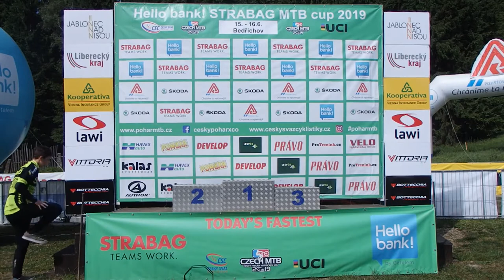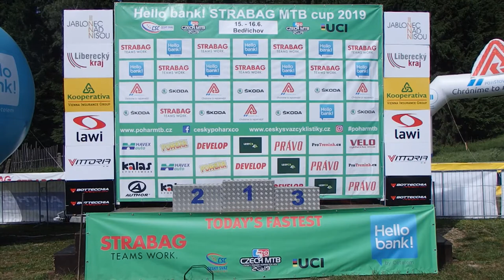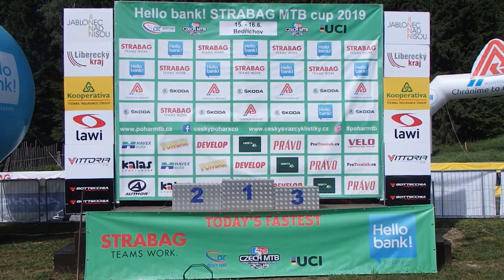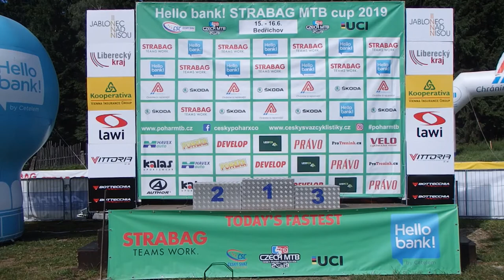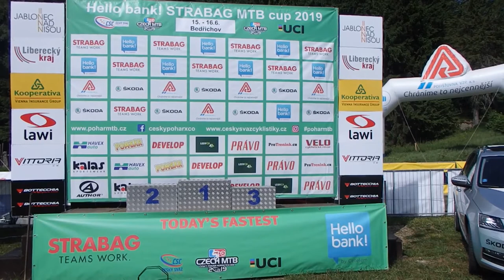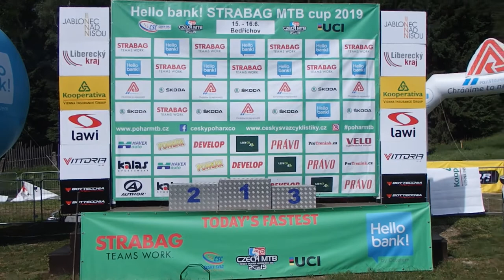Český pohár MTB - 5. závod Hello bank! STRABAG Cup 2019 - Bedřichov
Český pohár horský kol - Cross Country, 5. závod Hello bank! STRABAG Cup 2019 - Bedřichov